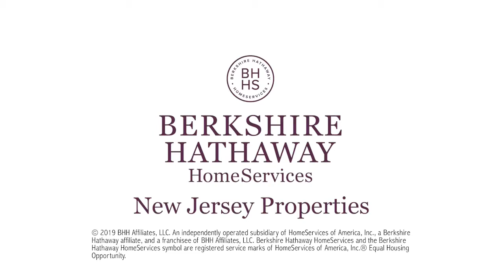Open house this Sunday.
Come see us this Sunday. November 8 from 12 PM to 3 PM. We will have on our ruby red slippers! Come check out this magnificent house at 960 S. Shore Dr., Bridgewater.